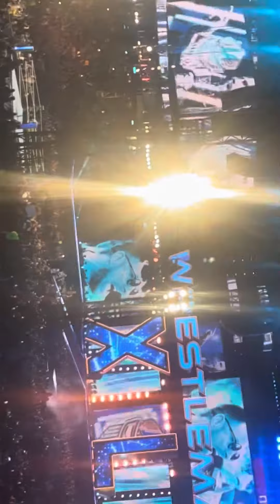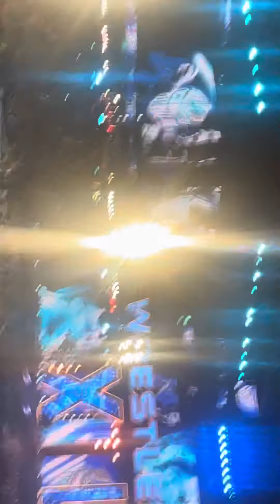LA Knight Entrance LIVE At Wrestlemania 40